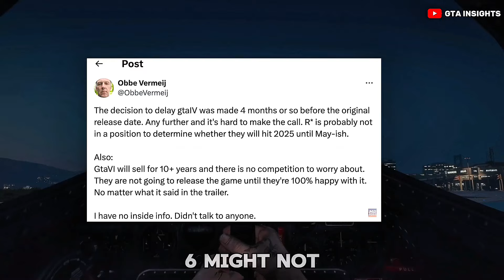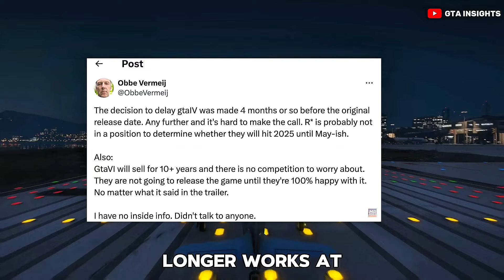Will GTA 6 Be Delayed? Rockstar Insider Hints at Possible Timeline for 2025 Release! 🤔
Will GTA 6 Be Delayed? Rockstar Insider Hints at Possible Timeline for 2025 Release! 🤔gta6news

Is GTA 6 facing a delay? Former Rockstar North employee Obbe Vermeij shares insights on GTA 6's release timeline, revealing Rockstar’s meticulous approach to launch readiness. Will we see GTA 6 in 2025 or will it be pushed to 2026? Find out what to expect from Rockstar’s most ambitious project yet, and why this game could redefine open-world gaming.

Tags/Keywords:

GTA 6 delay
GTA 6 release date
Rockstar Games GTA 6
GTA 6 rumors 2025
Grand Theft Auto VI
GTA 6 next-gen consoles
PlayStation 5 GTA 6
Xbox Series X GTA 6
Rockstar insider news
GTA 6 gameplay leaks
open-world gaming
upcoming Rockstar games
GTA 6 news updates
GTA 6 trailer 2025
next-gen graphics GTA 6